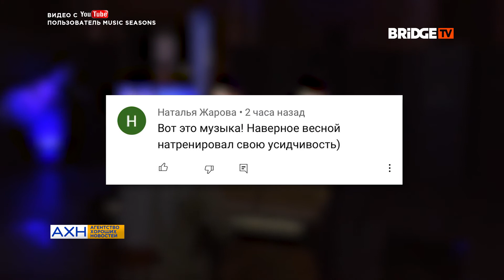АХН 06.10.20: Нонсенс на Неделе моды, Стинг приготовил сюрприз, жизнь на Марсе.